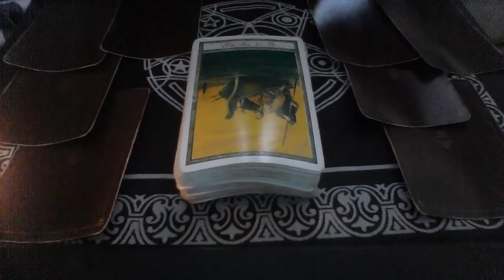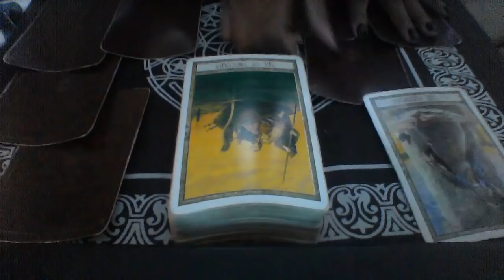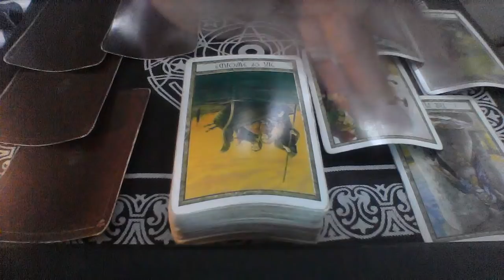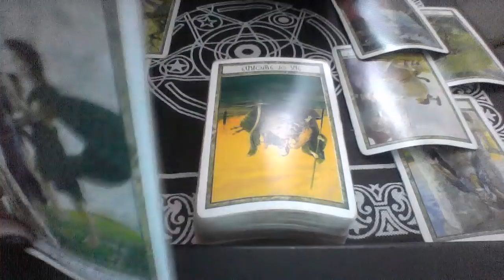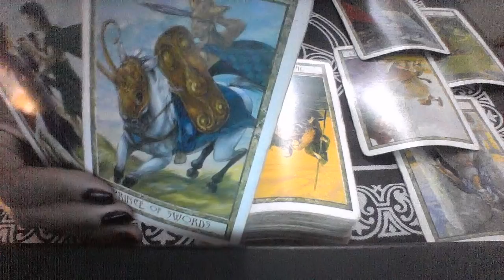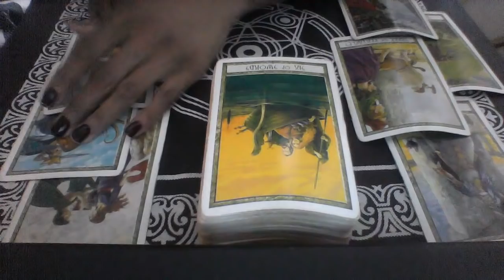LIBRA NOV DEC 2018 WOULD HE SHE RATHER BE WITH ME FOR THE HOLIDAYS